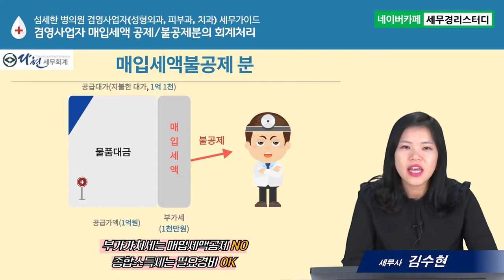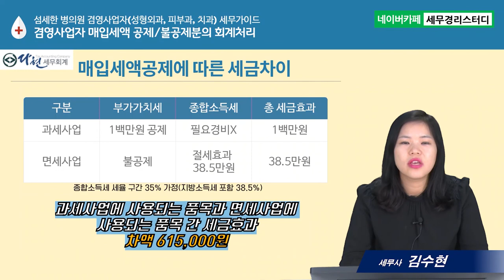#12 매입세액공제분의 회계처리 (김수현세무사)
12. 섬세한 병의원 겸영사업자(성형외과, 피부과, 치과) 세무가이드
- 매입세액공제분의 회계처리
      1) 매입세액공제분 : 필요경비 제외
      2) 매입세액불공제분 : 필요경비 포함
      3) 매입세액공제 여부에 따른 회계처리 예시